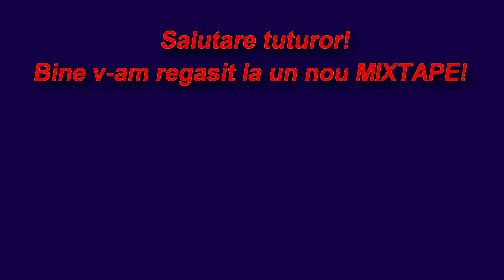MIXTAPE 7-Metin2Ro Carpathians